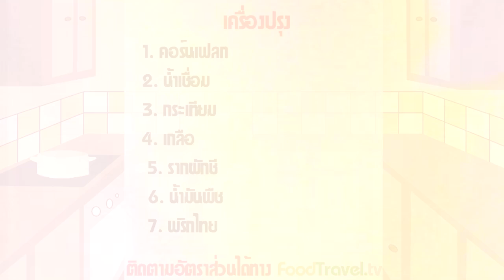ครองแครงคอร์นเฟลก (Corn Flake Series)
ครองแครงคอร์นเฟลก (เมนูชุดคอร์นเฟลก Corn Flake Series)

เมนูนี้เป็นเมนูที่เอาใจคนที่ชอบทานขนมครองแครง ที่มีรสชาติหวานๆ เค็มๆ กลิ่นหอมจากรากผักชี กระเทียม และพริกไทย ที่ชวนให้ทานจนหยุดไม่ไหว - Main Idea อยากเปลี่ยนอาหารเช้าให้เป็นของว่างยามบ่าย หรือทำขนมแสนอร่อยทานคู่กับชาและกาแฟ โดยมีคอร์นเฟลกเป็นวัตถุดิบหลัก จากที่เราทานคอร์นเฟลกกับนมอุ่นๆ ตอนเช้าเท่านั้น คอร์นเฟลกเป็นแหล่งคาร์โบไฮเดรตมีประโยชน์ อีกทั้งยังเป็นธัญพืชที่มีใยอาหารหารสูง และมีไขมันต่ำ

วัตถุดิบครองแครงคอร์นเฟลก (เมนูชุดคอร์นเฟลก Corn Flake Series)

1. คอร์นเฟลก 200 กรัม
2. กระเทียมแกะเปลือก 5 กลีบ
3. พริกไทยป่น 1 ช้อนชา
4. รากผักชีสับ 2 ราก
5. เกลือป่น 1 ช้อนชา
6. น้ำเชื่อม 200 กรัม
7. น้ำมันพืช 1 ช้อนโต๊ะ

กระทะ

วิธีทำครองแครงคอร์นเฟลก (เมนูชุดคอร์นเฟลก Corn Flake Series)

1. โขลกรากผักชี กระเทียม พริกไทย และเกลือให้ละเอียด
2. ตั้งกระทะใส่น้ำมัน นำเครื่องโขลกลงผัด ใส่น้ำเชื่อมลงไปเคี่ยวสักพัก
3. นำคอร์นเฟลก ลงไปคลุกเคล้าให้น้ำเชื่อมติดทั่วทั้งชิ้นคอร์นเฟลก เทใส่ถาดพักให้เย็น